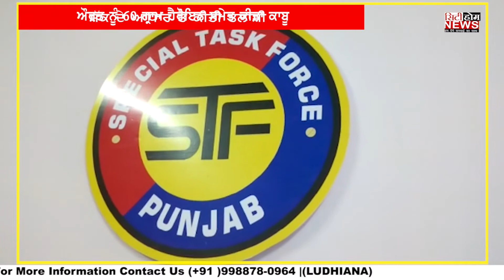ਔਰਤ ਨੂੰ 60 ਗ੍ਰਾਮ ਹੈਰੋਇਨ ਸਮੇਤ ਕੀਤਾ ਕਾਬੂ